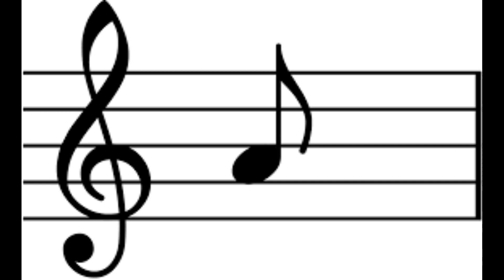Music Takes the Pain Away (Demo)